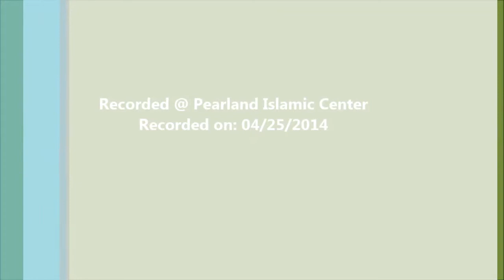Pearland Islamic Center 04252014 - Friday Sermon / Juma'a Khutba by Br. Haider Ali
Loved by the community for simplistic life and sacrifices. This brother lives the messages he conveys and it is visible by all he touches. As a Pearland Community member, he is present often and all Fridays.